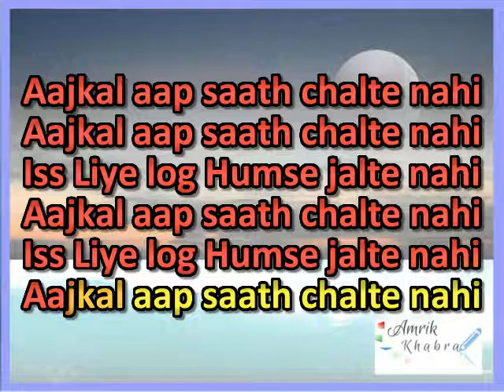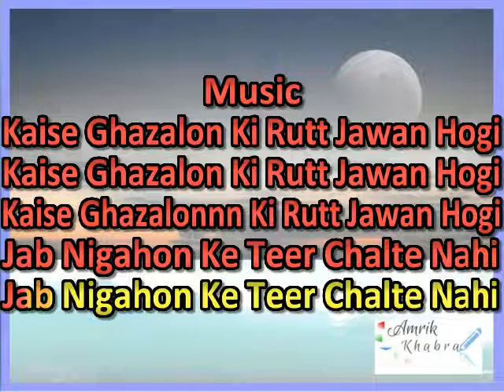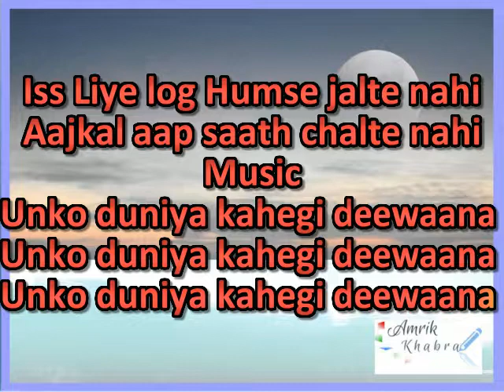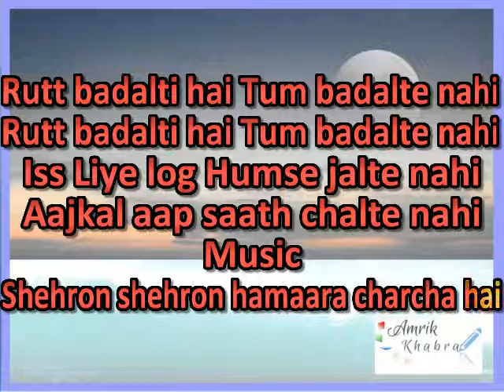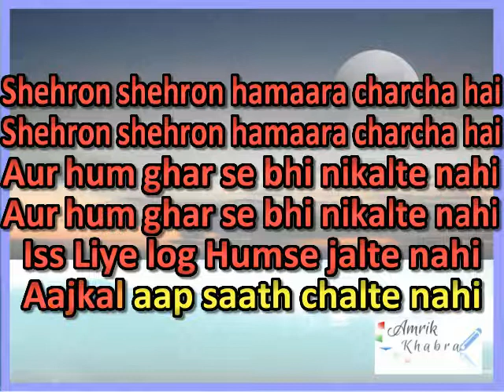Aajkal Aap Saath Chalte Nahi - Sing Along Track Ghazal Muhammad Vakil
Ghazal is a form of the poem set to music traditionally invoking love, longing, and metaphysical questions. The ghazal is composed of a minimum of five couplets that are structurally, thematically, and emotionally autonomous. Each of the couplets may have a different subject and not connected on the surface level but still connected in a deeper sense.